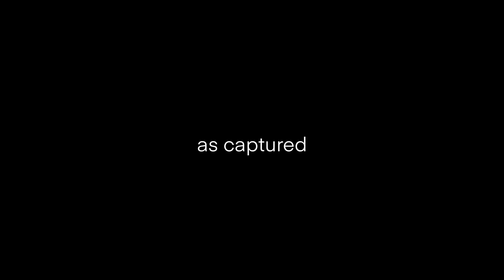The 50 best photos in the world of Summer2019 - Agora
These are the World’s 50 Greatest Summer2019 photos! Congratulations to everyone who made the cut 👏🏽